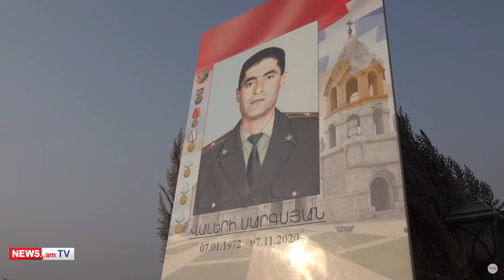Տղաներից ոչ մեկը փառքի հետեւից չի գնացել, գնացել են հայրենիքը պաշտպանելու. զոհվածի այրի